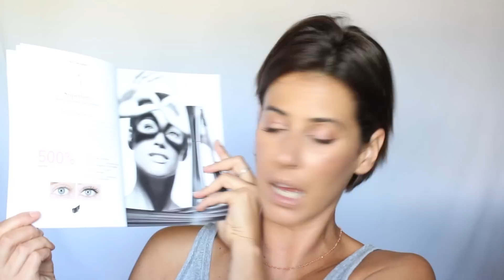It cosmetics ça donne quoi quand on a des tâches?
Coucou les filles, on se retrouve dans une vidéo ou je vous parle des produits It cosmetics. La marque m'a gentiment envoyé quelques produits que j'ai pu tester. Je vous en fait un retour car comme vous le savez peu être, je dois cacher quelques taches que j'ai depuis quelques temps. Avez vous testés la marque? Vous aussi elle vous fait de l'oeil?

Ce produit m'a été offert par IT Cosmetics.

♥︎ Si vous êtes Youtubeuse et que vous voulez commander sur Octoly voici le mon lien de parrainage
Vidéo utile :